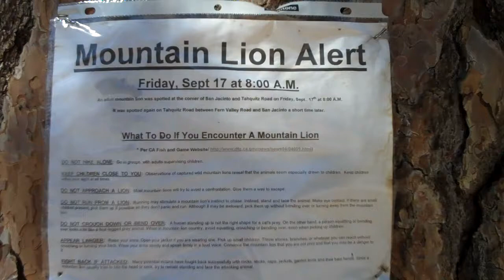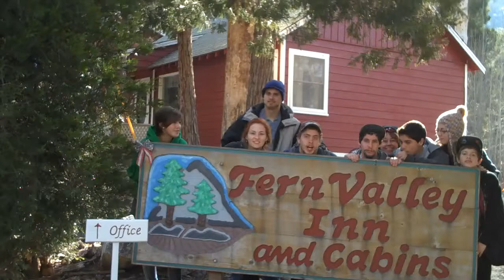Fern Valley Inn - Idyllwild Southern California 2010